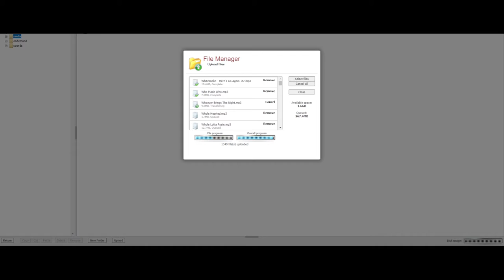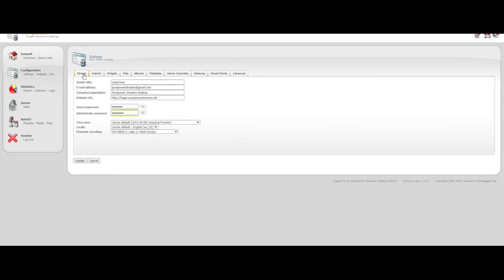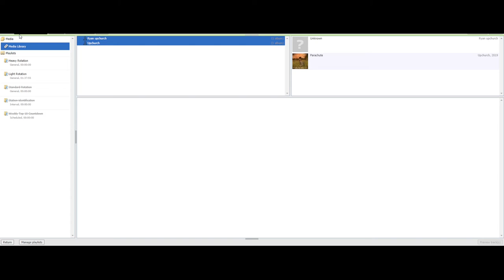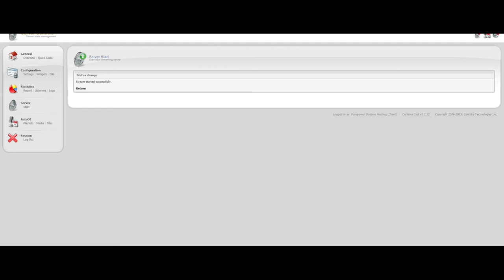Setting up my AutoDJ For Second Life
Processor: AMD Ryzen 7 3700X 8-Core Processor    (16 CPUs), ~3.6GHz
 Memory: 16384MB RAM
 Available OS Memory: 16328MB RAM
DirectX Version: DirectX 12
Card name: NVIDIA GeForce RTX 2060
 Manufacturer: NVIDIA
Display Memory: 14144 MB
 Dedicated Memory: 5980 MB
 Shared Memory: 8164 MB
        Display 1 Current Mode: 1920 x 1080 (32 bit)
        Display 2 Current Mode: 1920 x 1080 (32 bit)
Net Speed
 PING ms 29 DOWNLOAD Mbps 716.57 UPLOAD Mbps 22.28